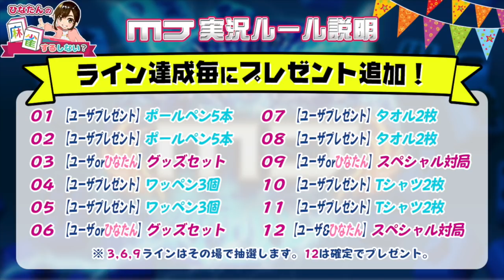【麻雀 MJ】 日向藍子ゲーム実況に挑戦【#1-8】